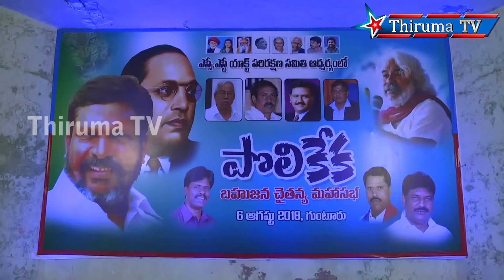ஆந்திர தேர்தலில் விடுதலை சிறுத்தைகள் | திருமா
ஆந்திர மாநில விடுதலைச்சிறுத்தைகள் கட்சியின் சார்பில் ஒருங்கிணைக்கப்பட்டு, ஆந்திர மாநிலம் குண்டூர் நகரத்தில் நடைபெற்ற, சுண்டூர் மண்ணுரிமைப் போராளிகளின் வீரவணக்க பொதுக்கூட்டத்தில், எழுச்சித் தமிழர் அவர்கள் வழங்கிய உரை.